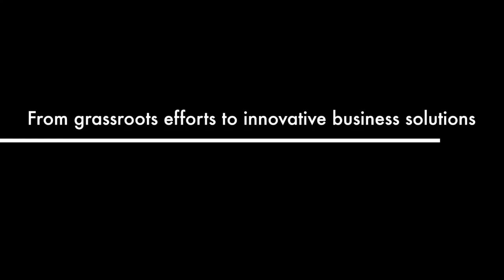Spotlight on Sustainability: Trailer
This short film, produced at Carpe Diem Studios at Montclair State University, will help to increase awareness of local sustainability initiatives in New Jersey and improve public participation for environmental protection.   Featured guest Gray Russell, the sustainability coordinator for the Township of Montclair, visits the studio and discusses what we need to do to shift to renewable energy.